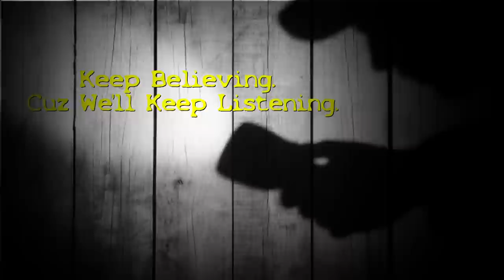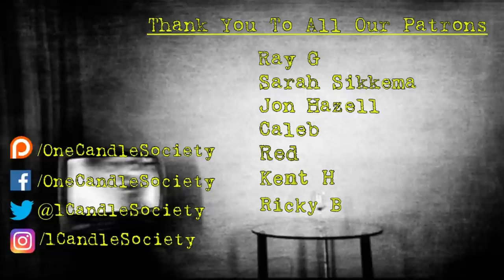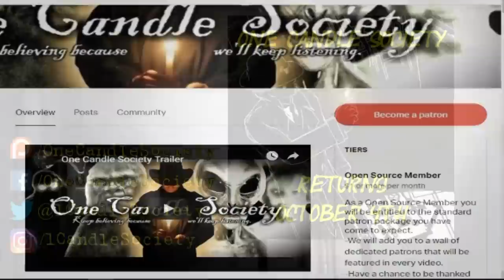The Ghost Town of Portlock, Alaska - One Candle Paranormal Case File Season 4 Finale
In the Season 4 Finale our hosts Vic Whateley and Marcus investigate the mysterious ghost town of Portlock, Alaska. The town of Portlock is located on the southern edge of the Kenai Peninsula. Named after Nathaniel Portlock, a British ship captain who sailed there in 1786, the town was a cannery town in the early-twentieth century. The residents of the town purportedly fled en masse in the 1950s after a number of unsolved murders and disappearances believed to be the result of a aggressive Bigfoot the locals called, The Nantiinaq or “Big Hairy Man.” Listen as our hosts break down this amazing story!

*All of photos of the people involved in the story are fictionalized for the purpose of the video.

*All images obtained through google*